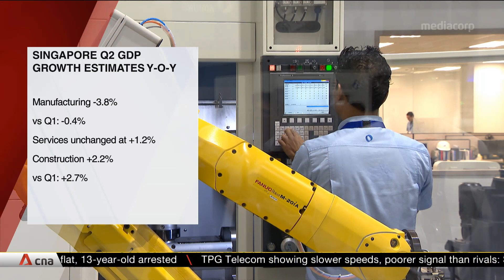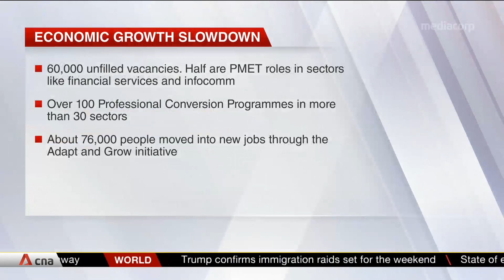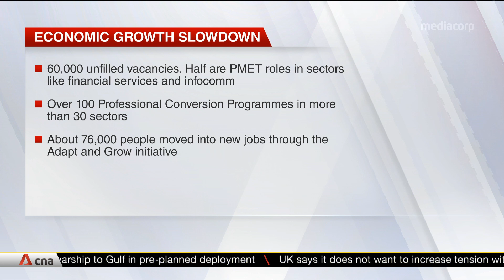Singapore not expecting full-year recession at this point: DPM Heng Swee Keat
Deputy Prime Minister Heng Swee Keat said the government was not "expecting a full-year recession at this point". His comment followed the release of the second quarter gross domestic product (GDP) estimates of 0.1 per cent growth on-year. It was also the lowest economic growth since the global financial crisis a decade ago. Ms Margaret Yang Yan, market analyst at CMC Markets Singapore, discussed more with CNA.